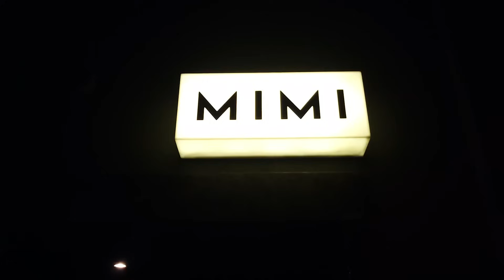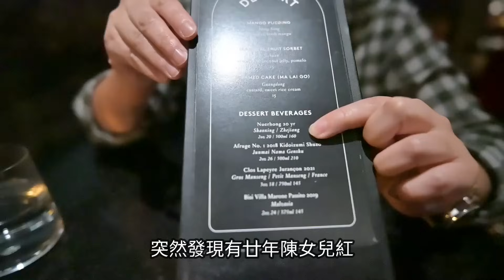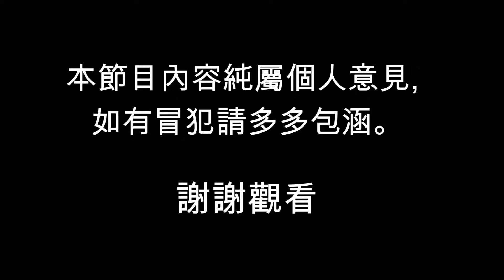[多倫多好為食] Mimi 美美餐廳: 一位中菜廚藝令你驚艷的西人,一間做到超級好味馬拉糕的Fusion中餐廳, 真正中菜西做的精綷! 要讚! Best Chinese fusion in GTA!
MIMI Chinese 美美餐廳
265 Davenport Rd, Toronto, ON M5R 1J9

*** 所有用餐均屬自費 ***